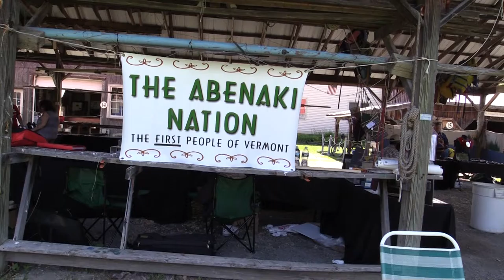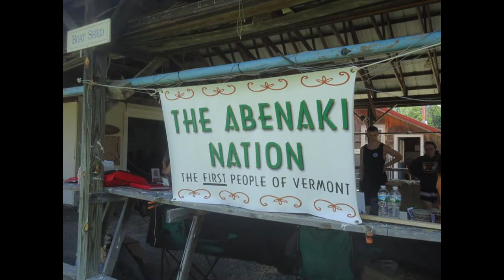Nulhegan Youth Drum and Nulhegan Drum at Maritime Museum 2016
Moccasin tracks visits at the Lake Champlain Maritime Museum Abenaki heritage Weekend, June 25, 2016 and recorded the Nulhegan Youth.  This is a short video of both the adults and youth drumming Wabanaki Songs.  Thank-you for supporting the Abenaki Nation and the cultural programs.  more info at: abenakitribe.org